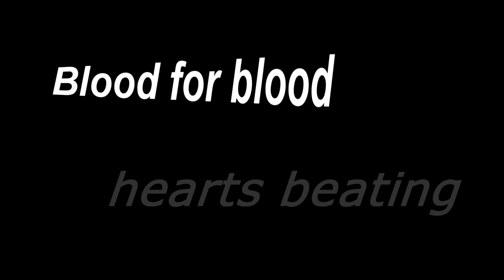WINGZE-X:lost saga1-1:park il pyo vs jin mori [HD]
ติดตามข่าวสารได้ทางแฝนเพจนะครับ